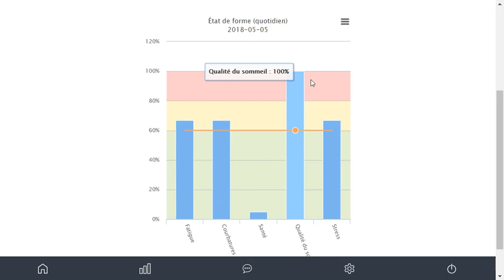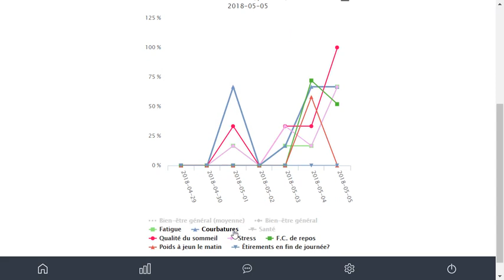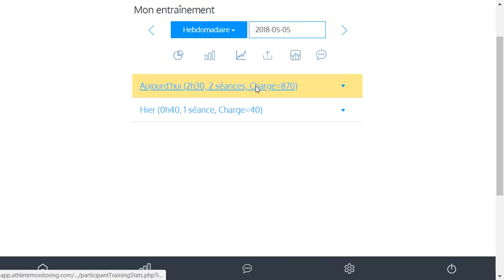Accès aux alertes, bilans, graphiques